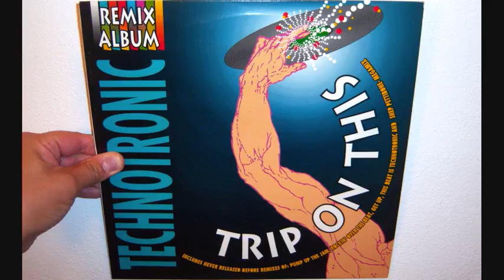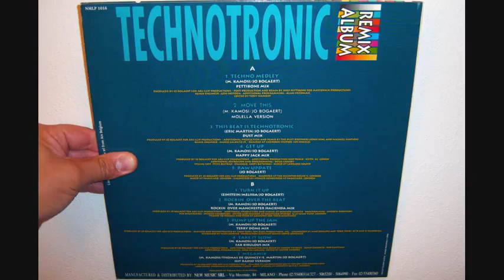Technotronic - Pump up the jam (1990 Terry dome mix)